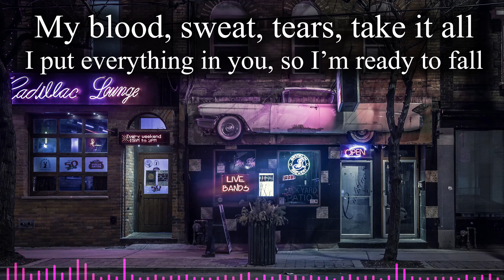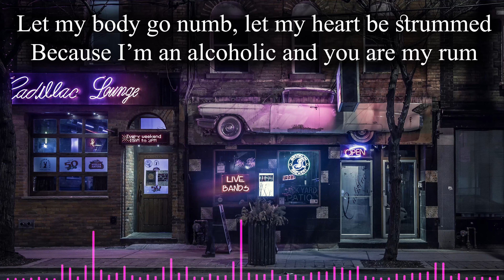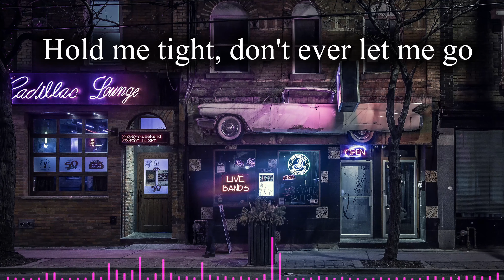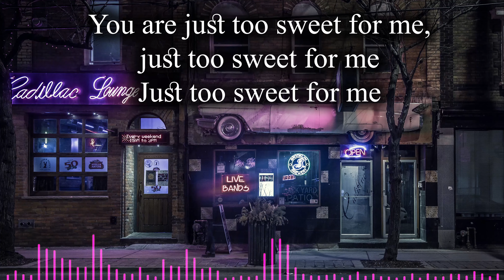BTS Blood, Sweat, and Tears English Cover/Remix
This is a landmark on my YouTube channel. I have always recorded music but have never had the courage to upload them because I was too embarrassed. I am not the best nor the worst, but I had A LOT OF FUN making this. I am SUPER PROUD of what I have created.

This is my go for broke moment. For the first time every I am putting myself in an extremely vulnerable position and sharing my passion.

Instrumental was created by the AMAZING producer

My Blood, Sweat, and Tears
My performance and my fears
Take, it all away oh
All of my good years

My blood, sweat, tears, take it all
I put everything in you, so I’m ready to fall
Your eyes, nose, lips, what a doll
If I am next to you, i’m not afraid to crawl

Peaches and Cream
Sweeter than sweet
Chocolate Cheeks
And chocolate wings
After the first layer, was hidden bitterness
I see your red eyes and i’m obsessed

Kiss me, let your poison glide down my throat
Put your grip on me, cuz I’m ready to be choke
Let my body go numb, let my heart be strummed
Because I’m an alcoholic and you are my rum

Throw me down, then retrace
Give me a taste, I don't care if I'm a nutcase
Toss me around, just clench me tight in your embrace
No brakes just race, faster to your heart with a quick pace

Kiss me on the lips lips, I won't resist miss
Come on, please blind me in your mist mist
I can not think of anybody but you
So I will keep following you, tell me what to do, cue

Hold me tight, don't ever let me go
Let your poison start to overflow
It is too hard to make myself stay away
Why should I leave, when I just want to stay
You are just too sweet for me, just too sweet for me
Just too sweet for me